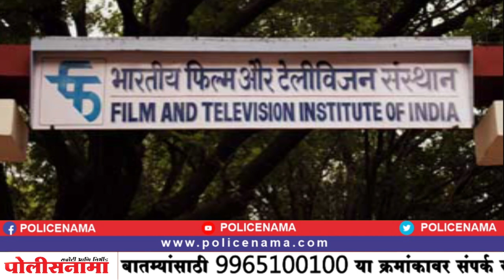गुरुवारी पुणे शहरातील 'या' भागाचा पाणी पुरवठा बंद राहणार...